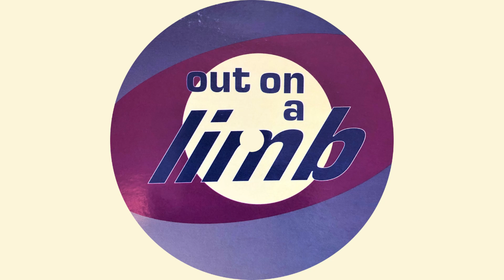Spacebuggy – Speed.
Spacebuggy – Spacebuggy 2 / Speed
Label : Out On A Limb – OOL 17T
Format : Vinyle, 12", 45 RPM
Pays : UK
Sortie : 1995
Genre : Electronic
Style : House, Techno